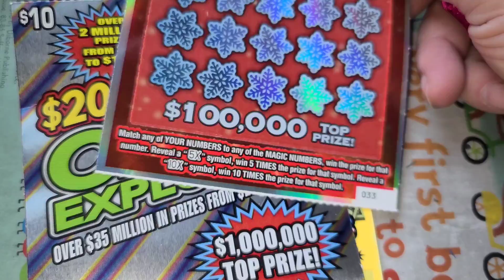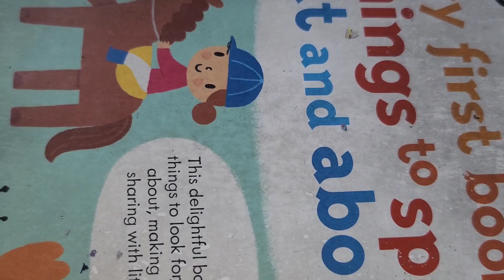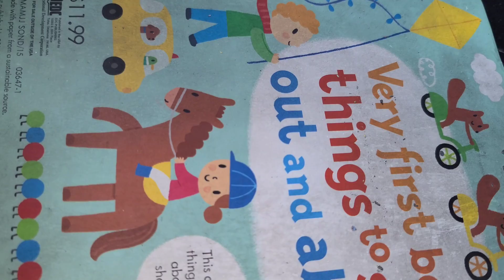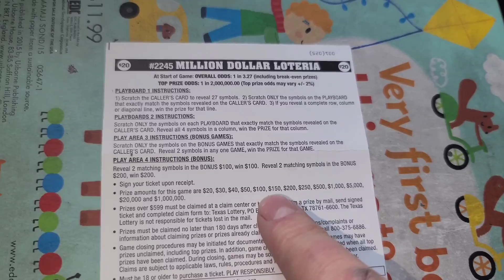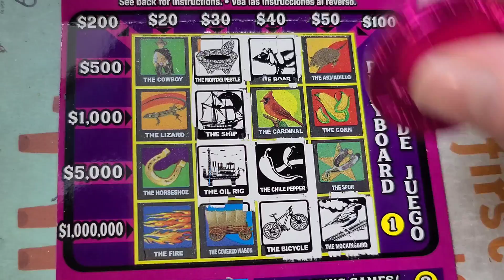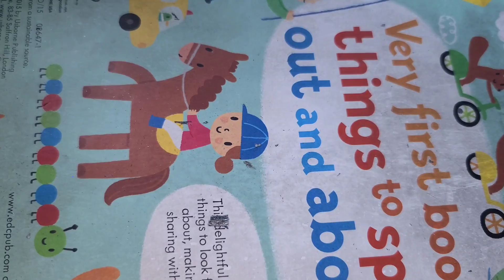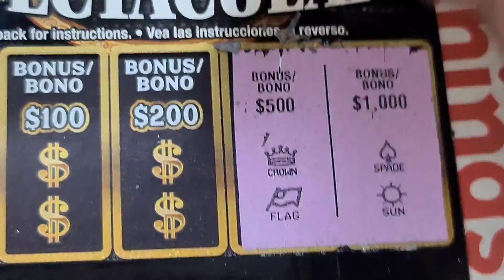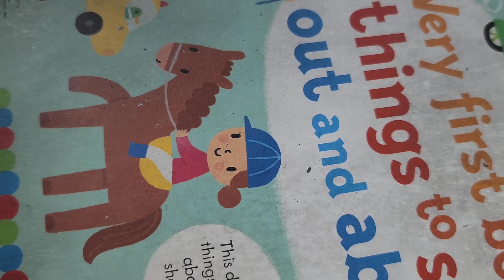BOOM! 5X + BIG ZERO BONUS! Chasing big wins on Texas Lottery scratch off tickets! CHASE RD 1!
ARPLATINUM
6942 FM 1960 EAST #189

VA Scratch King.
NEW ENGLAND SCRATCHER.
JAIME M.
KYPHER J.
BRYAN M.
TRACI F.
WILLIAM S.
ANTHONY R.
DAVID P.
FRED C.
JOSEPH M.
PENNY CRUZ N & SCRATCH N
Ken L.
Tanner B.
Melissa R.
Scotty W.
Aaron J
Jeff G.
AJ V.
Kurt J.
Amanda O.
Suzanne A.
Bobby F.
B&K Scratchers.
Janet N.
Jamie A.
Melody S.
Secret Scratcher.
Rodney R.
Nancy A.
LV USO SCRATCHER.
Robert B.
Lord of numbers.
Aundra R.
Juanita F.
Sandy S.
Redrosentx74.
Linda F.